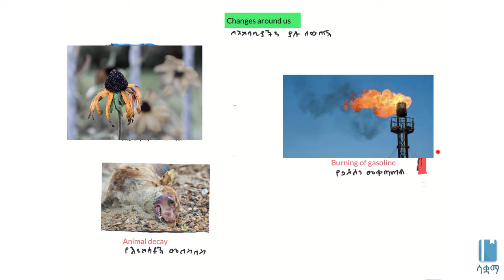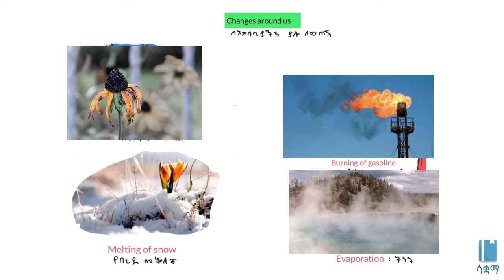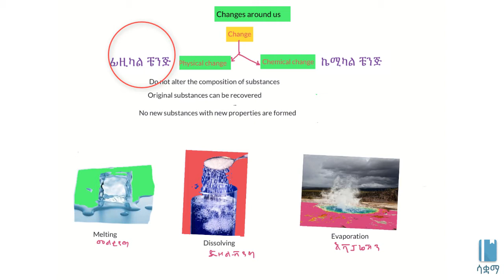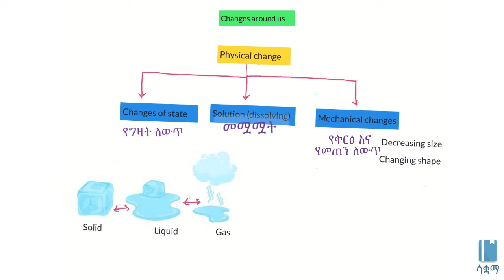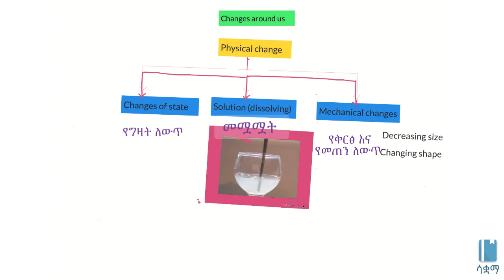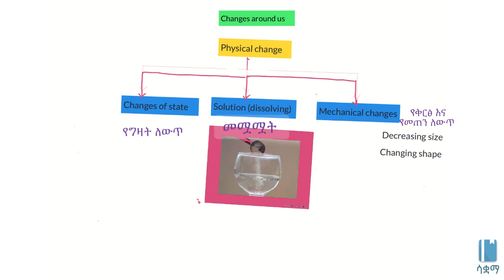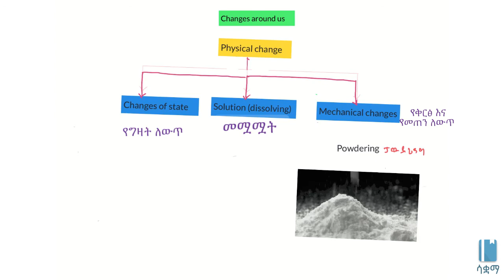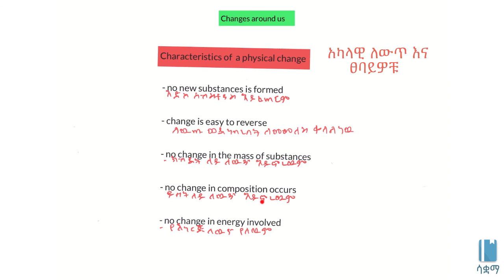Changes around us: physical change | በአካባቢያችን ያሉ ለውጦች - አካላዊ ለውጥዎች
In this video, we learn about physical changes, which do not change the fundamental properties of the substance and can be reversed. The academic videos published under Saquama (Education for Ethiopia) are in line with the Ethiopian curriculum.

በዚህ ቪዲዮ ስለ አካላዊ ለውጦች እንማራለን። አካላዊ ለውጦች የንጠረ ነገሩን ፀባይዎች ሳይቀይሩ እናም ደግሞ ወደ ነበረበት ሊመለሱም ይችላሉ።  ይህ ቪድዮ የተሰራው በ7ኛ ክፍል ኬሚስትሪ ምዕራፍ 2 ላይ ተመስርቶ ነው። በሳቋማ (ኤጁኬሽን ፎር ኢትዮጵያ) ስር የተለቀቁ የቀለም ትምህርት ቪዲዮዎች ከኢትዮጵያ ስርዓተ ትምህርት ጋር የሚስማሙ ናቸው።